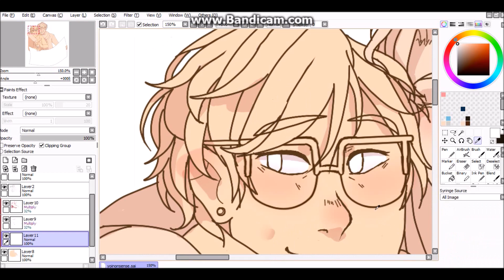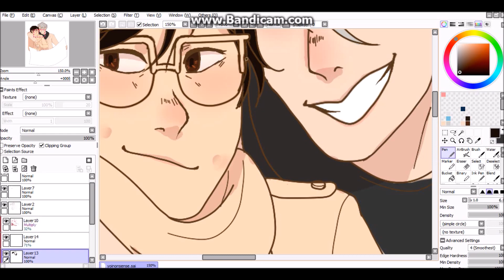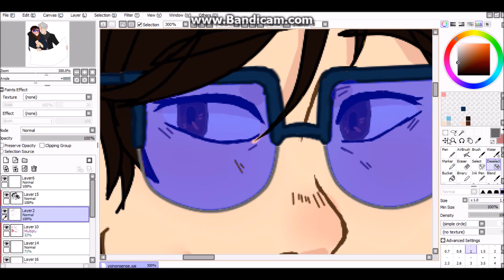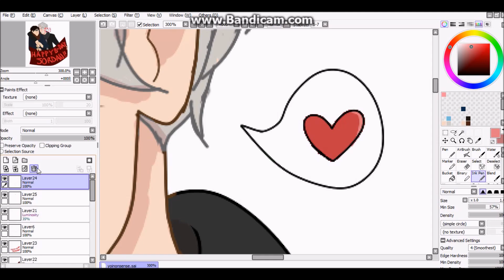Happy Birthday, Jordan!!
1. History Maker- Dean Fujioka (performed by F.B. Piano Anime:
2. Yuri!!! On Ice- Yuri!!! On Ice OST

Do you ever just completely forget about a speedpaint you made for a friend's birthday and then have to post it two days later?

Because I do.

If you wanna wish him a late happy birthday, here's Jordan's twitter!

Time: like 9+ Hours??
Equipment:
Bandicam
Movie Maker

[lies down on the ground and sobs]